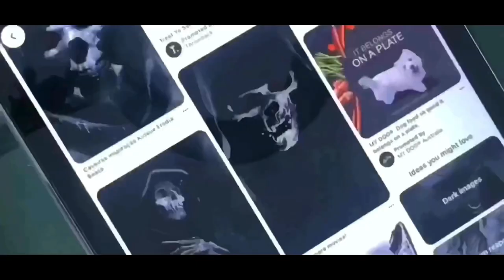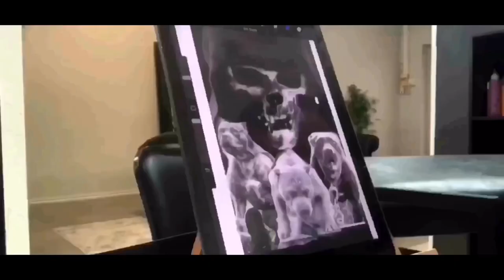Abandoned Art Documentary-Bruce Lee and Chuck Norris vs Chris Garner tattoo artist